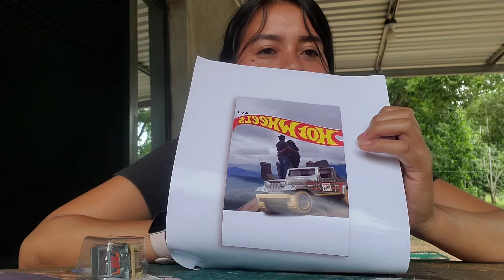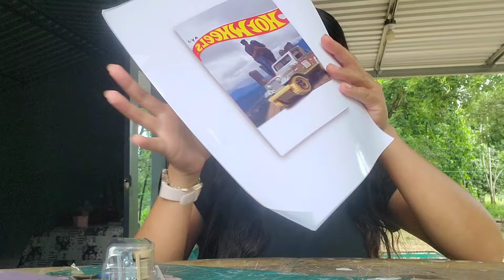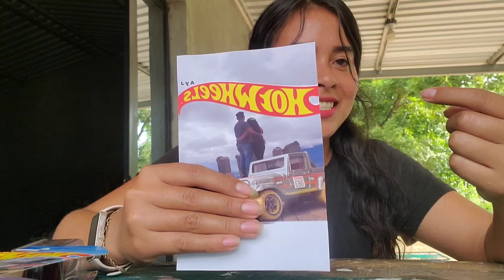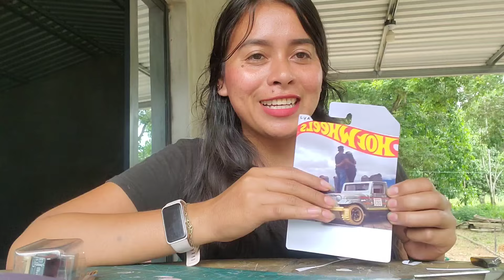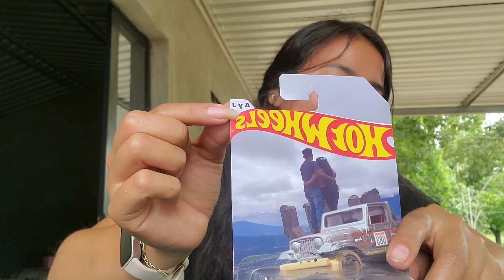Le hice un arreglo a mi marido😱Nunca pensé que reaccionaria asi